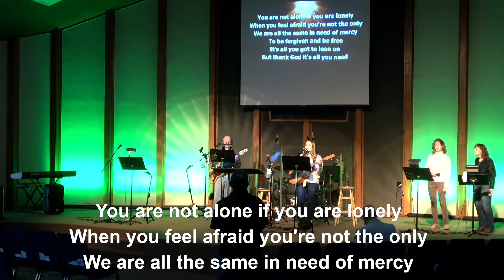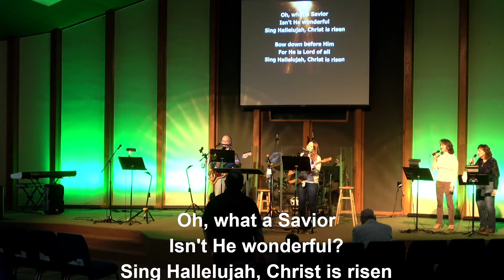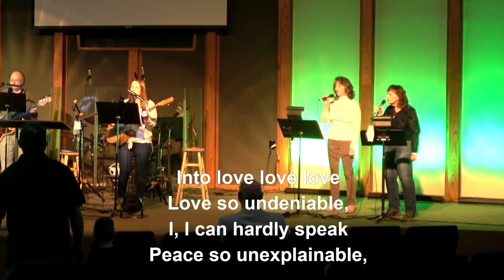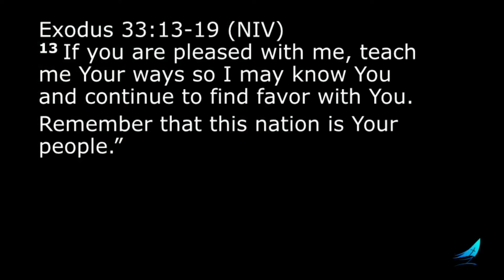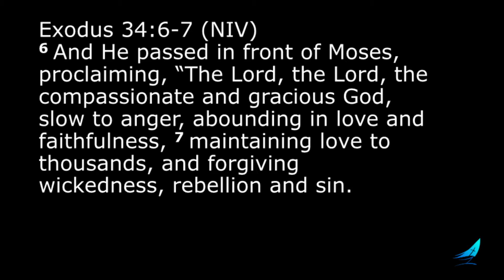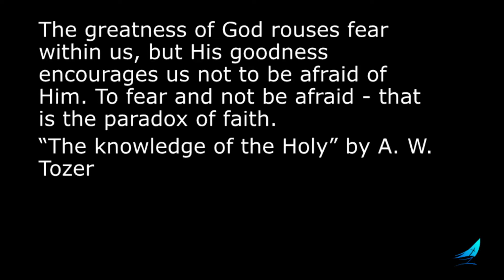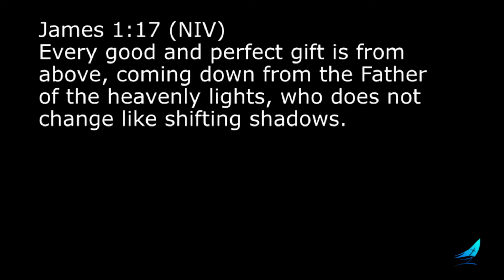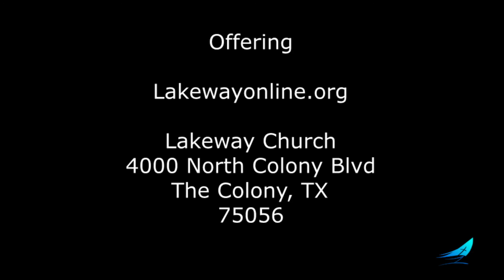Sunday Service 1-17-2021